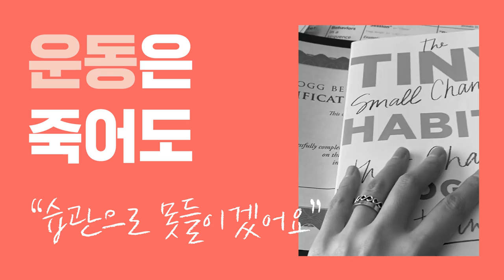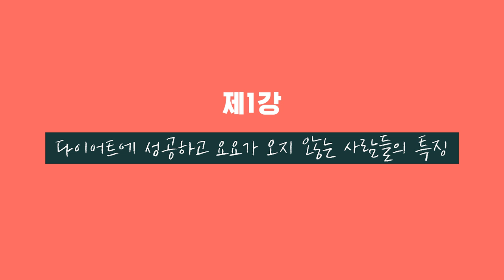[Eng/습관성형 수업 첫 번째☝🏼] 영원히 요요 없는 다이어트 성공, 첫 번째 수칙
오늘부터 저와 함께하게 될 새로운 시간!
바로 '습관성형 수업' 인데요.

제가 20kg 찌고 난 후 감량하는 과정에서
다이어트에 관한 다양한 방법들을 시도해봤었는데요.
그 과정에서 저 또한 요요, 부작용과 같은 것들을 겪으면서 느낀 게 있었어요.

'지속 가능하고 부작용 없는 다이어트 방법은 없을까?'

그렇게 수많은 시행착오를 통해 ⚡깨닫게 된 방법이
바로 습관을 바꿈으로써 예전의 나로 돌아가지 않는 것.
'습관성형'이었어요.

그래서 오늘부터 진행되는 🌿습관성형 수업을 통해
다이어트를 힘들게 하는 사람들이
건강한 습관을 하나씩 훈련하고🏔
그걸 완전히 내 것으로 만들어갈 수 있었으면 좋겠어요!

또 그런 과정을 하나하나
✨습관성형 수업 영상에 담아볼 테니까요.
영상 끝까지 잘 따라와 주세요💗

영상 마지막에는 꼭! 실천에 옮겨야 하는 🧾숙제도 있으니까
습관성형 두 번째 수업 전까지 1주일 동안
매일매일 잊지 않고 숙제하기로 약속해요👍🏼

▷goo.gl/nCCD5d